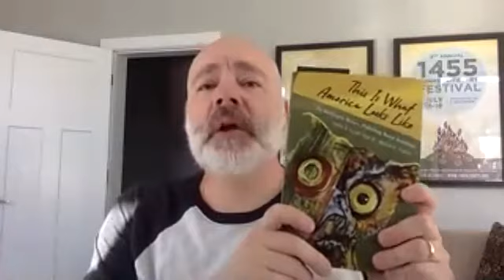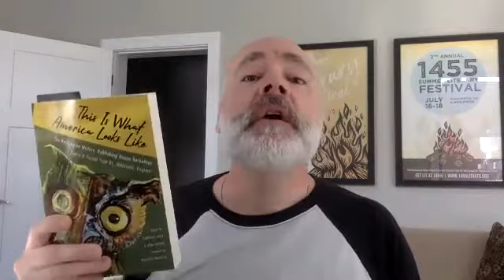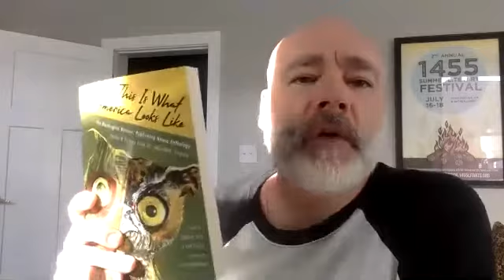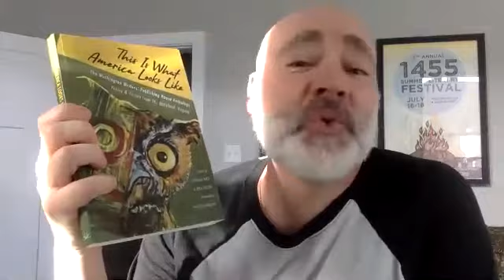1455 & THE ANACOSTIA SWIM CLUB PRESENT: THIS IS WHAT AMERICA LOOKS LIKE, A READING & DISCUSSION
1455’s Executive Director Sean Murphy hosts a discussion about how this anthology evolved, from concept to publication, with co-editors Caroline Bock and Jona Colson. Readings from fellow contributors.